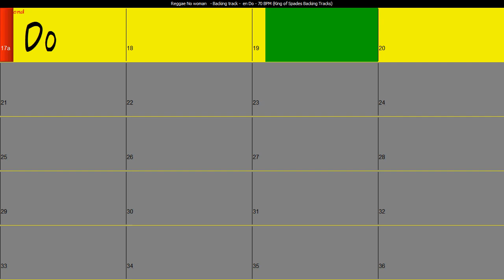Reggae No woman - Backing Track en Do | 70 avec changements d'accords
Reggae No woman - backingtrack en Do à 70 BPM avec changements d'accords